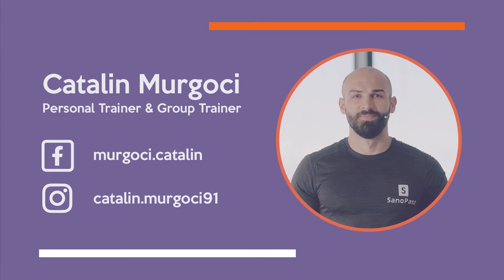Antrenament pentru abdomen - 15 minute - Nivel Dificultate: Intermediar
Cătălin Murgoci, antrenor SanoPass FIT, îți prezintă un antrenament de 15 minute pentru centura abdominală.
Antrenamentul include încălzirea și antrenamentul care activează musculatura abdomenului
Antrenamentul poate fi realizat de acasă, fără materiale speciale.

Despre Cătălin Murgoci:
Sălile de sport în care activează: Neby Fitness Domenii (Sală Parteneră SanoPass FIT)
Specializare: Personal Trainer, Group Trainer, Aerobic.